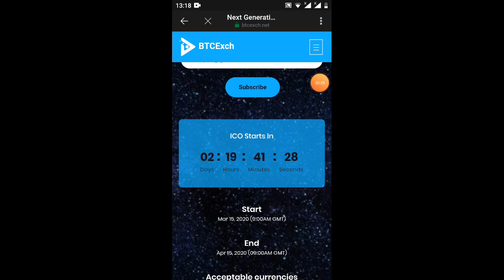hướng dẫn nhận 1.000 BEX = 100$ kèo ngon (no KyC)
Link ĐK